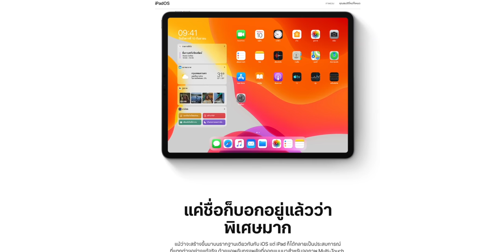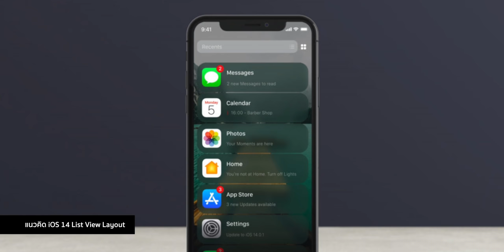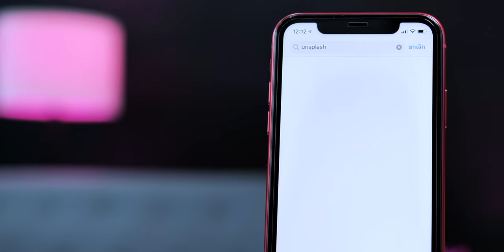ยืนยันจัดงาน WWDC 2020 เปิดตัว iOS 14, iPadOS 14, watchOS 7 เดือน มิ.ย. 63 ผ่านออนไลน์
Apple ยืนยันจัดงาน WWDC 2020 เปิดตัว iOS 14, iPadOS 14, watchOS 7 และอื่น ๆ ในเดือน มิถุนายน 2563 นี้ ผ่านระบบออนไลน์ทั้งหมด ถือว่าเป็นครั้งแรกในรอบ 31 ปี